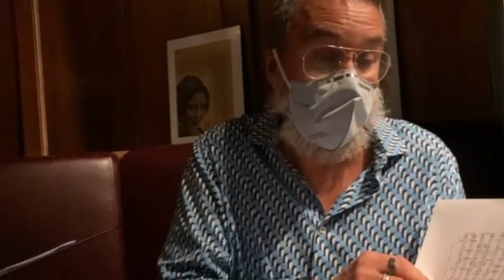Tucson's Piano Bar with Elliot Jones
Eliot Jones & the Piano Bar Choir perform "Sunday" from 'Sunday in the Park with George.' Music & Lyrics by Stephen Sondheim.